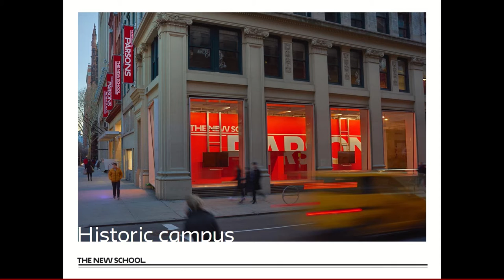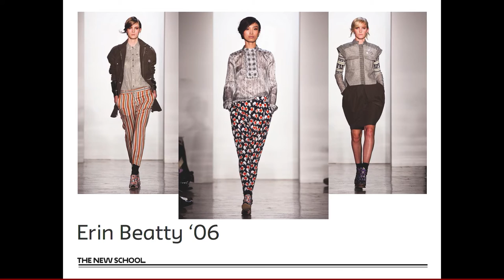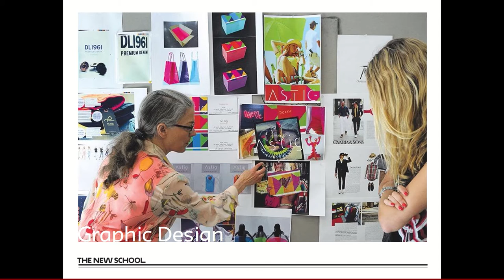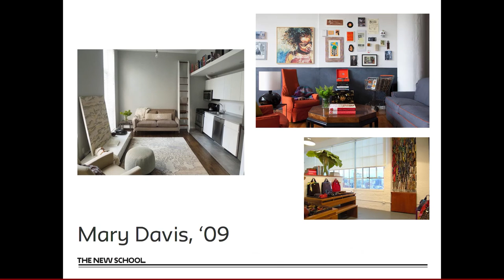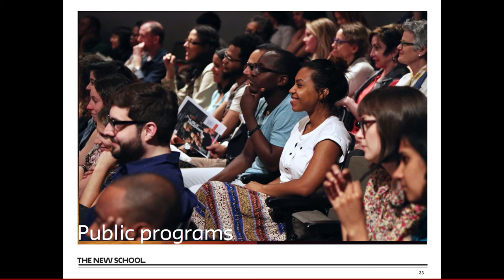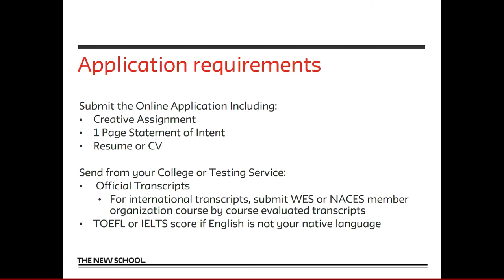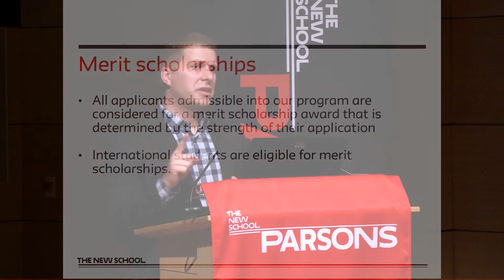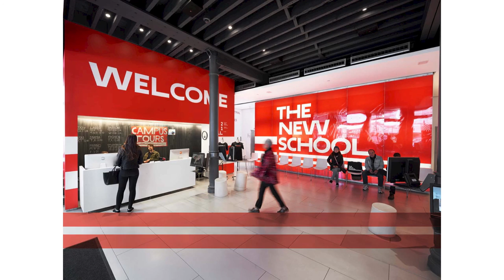Experience Parsons AAS Degrees | The New School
Experience Parsons AAS Degrees is an event for prospective students to learn more about Parsons AAS degree programs

The Associate in Applied Science (AAS) degree program is most suitable for students with some college experience who are clear about their interests in the field of design and prepared for rapid immersion in a professional course of study. Prospective students must be at least 2 years out of high school to apply to any of the AAS degree programs.

Speakers:

- Joel Towers, Executive Dean of Parsons School of Design
- Erin Stine, Director of Parsons Undergraduate Admission
- Phil Braun, Associate Director of Admission
- Marissa LoBianco, Associate Director of Career Services
- Nikita Varma, Fashion Design Alumni
- Monica Singh, Fashion Marketing Alumni
- Claire Torok, Interior Design Alumni
- Carmen McLeod, Graphic Design Alumni

Parsons is a leading art and design schools, known worldwide for teaching students to design solutions for a better world. Our enlightened approach to design education and sustainability results in a passionate commitment to improving all aspects of society through inquiry, radical ideas, iterative experimentation, and creative collaboration.